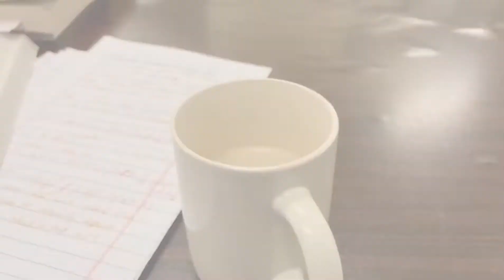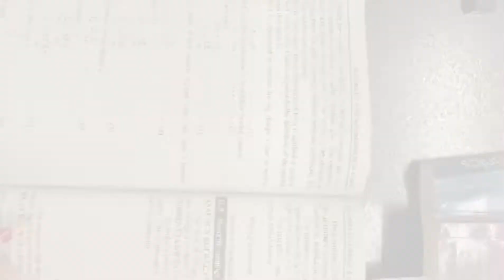Silent Film "Exam Chaos" | A Project of MCOM101l | Department of Mass Communication FCCU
A project submitted by the students of Mass Communication Department, FCCU, as part of a course assignment. Thus, all the work is done to solely fulfil academic purposes.

It is made available after careful consideration and assurance of its competency to be made public.

All audios, visuals, messages and opinions are a creation of students and shared by them. We do not support any form of plagiarism.

A Media Center Production